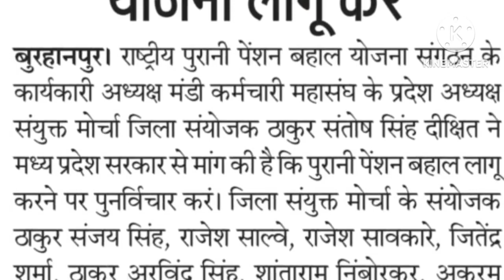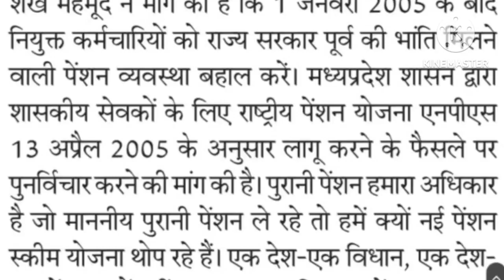Implement a uniform pension scheme in one country! or else the leaders should shut their